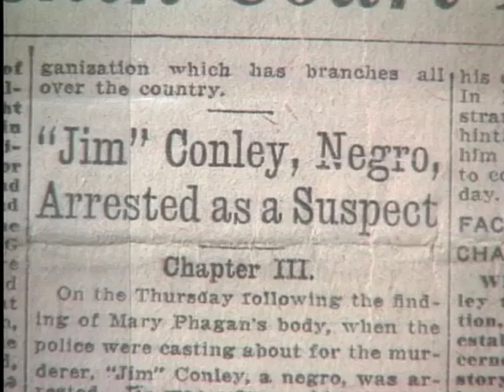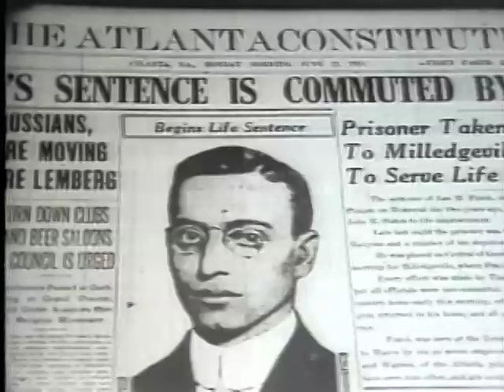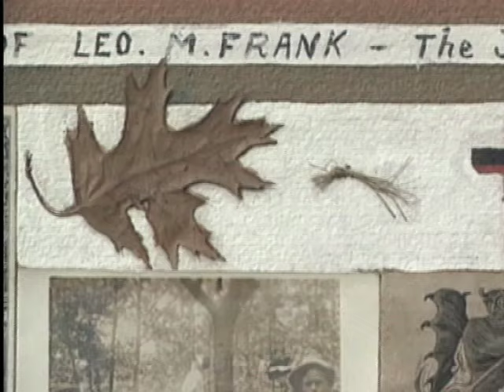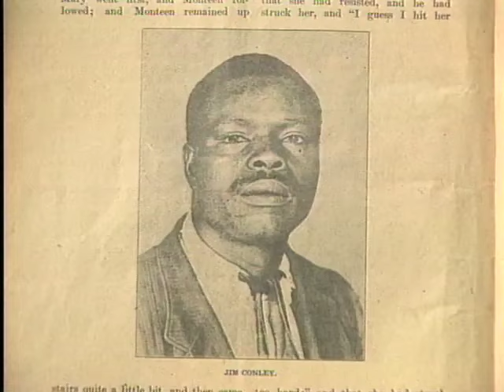The Sensational Case of Leo Frank | Georgia Stories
On this episode of Georgia Stories; historians discuss the events of the sensationalized Leo Frank case and the broader implications of the many social conflicts that prevailed during those times.